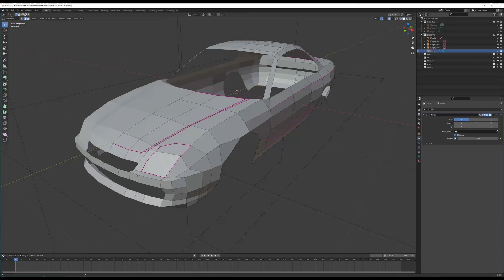3Dプリンターで作る5代目ホンダプレリュード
3D printer: Anycubic Photon M3